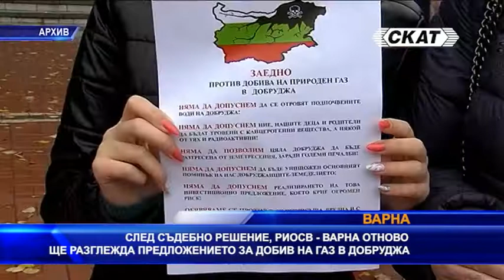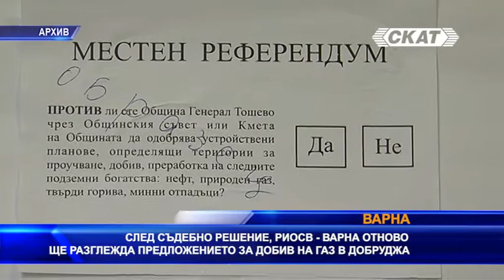След решение на съда РИОСВ - Варна отново ще разглежда предложението за добив на газ в Добруджа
След решение на Върховния административен съд, Регионалната инспекция по околната среда и водите във Варна отново ще разглежда предложението на добив на газ на четири терена в Община Генерал Тошево, съобщиха от контролния орган. Магистратите постановиха, че РИОСВ не са спазили административните процедури и инвестиционното намерение трябва да бъде разгледано отново. То включва сондиране в четири участъка в Добруджа – Рогозина, Чернооково, Калина и Рогозина Изток. Възложител е „Русгеоком БГ“.
В изпълнение на влезлия в сила съдебен акт, предстои провеждане на административна процедура съгласно мотивите на административните съдии, съобщават от РИОСВ – Варна. От институцията уточняват, че добив на газ може да започне единствено след провеждане и положителна оценка на процедурите по въздействие върху околната среда и издаването на съответния документ.
Идеята за добив на газ в четирите участъка в Община Генерал Тошево срещна силна съпротива от местната общност, които изказаха явно несъгласие още по време на обсъжданията, а след това организираха серия от протести и общински референдум. На допитването жителите масово гласуваха против идеята за добив на газ. Хората изразиха притесненията си, че има съществена опасност от отравяне на почвата и подземните води, с което ще бъде унищожено земеделието, което е основен отрасъл в региона. Като допълнителен мотив бе посочено, че прогнозните оценки на инвеститора показват и малко количество газ, което няма да повлияе съществено за енергийна независимост на България.